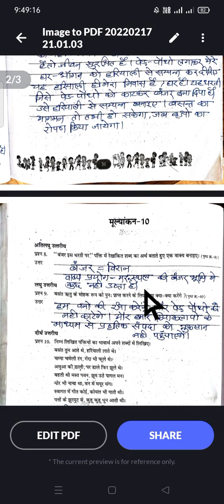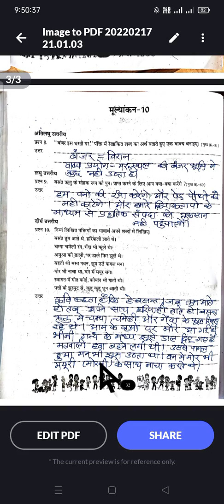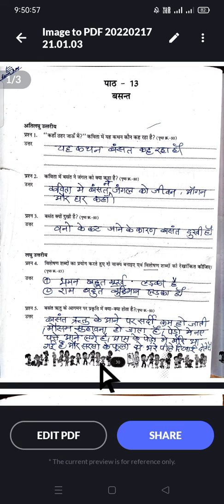एटग्रेड अभ्यास पुस्तिका,कक्षा_6वी विषय_हिंदी,पाठ_13_( बसंत ),पेज_30 से 32 तकअभ्यास/वर्क सीट हल देखे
mk education mkedcation education
cover topic
1yetgret,abhyash,pustika
2 pratibha,parv
3 yetgret,abhyash, pustika
4 mkedcation, mkedcat
cover topic

कक्षा तीसरी विषय गणित संपूर्ण पाठों का